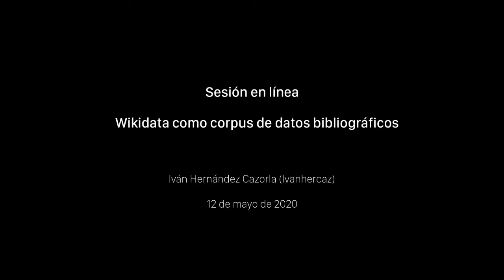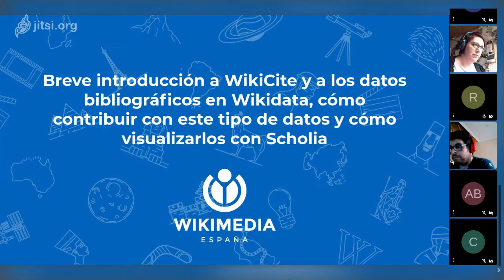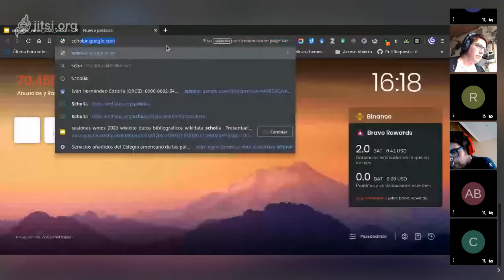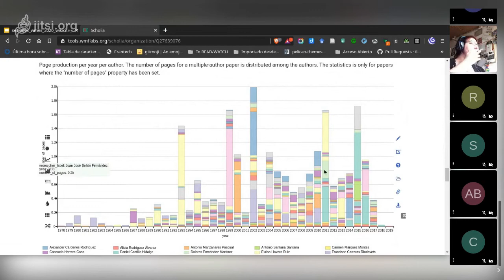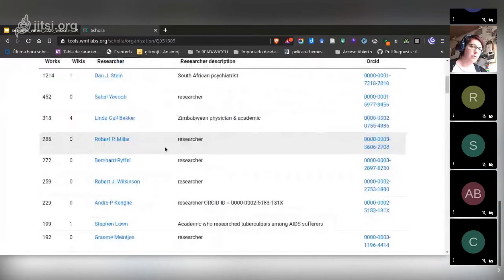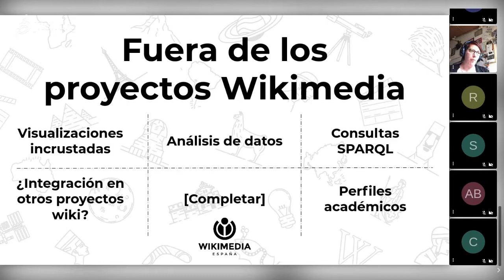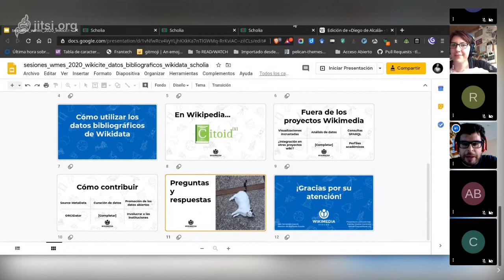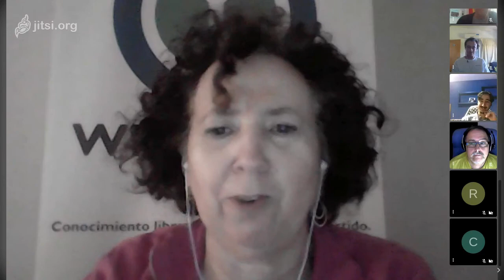WikiCite y datos bibliográficos en Wikidata, cómo contribuir y cómo visualizarlos con Scholia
Presenta: Iván Hernández Cazorla
Este vídeo forma parte de las sesiones en línea organizadas por Wikimedia España con motivo de la campaña QuédateEnTuCasaYEditaWikipedia, para frenar la expansión de la pandemia por coronavirus.